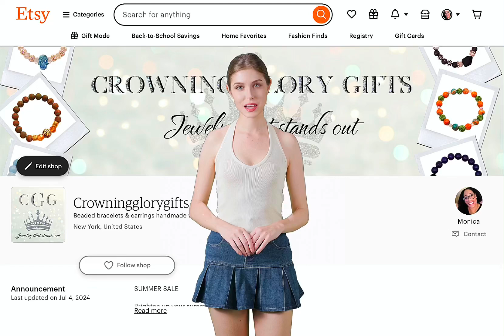Crowning Glory Gifts on Etsy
Discover our collection of handmade, high-end bracelets featuring natural gemstones, pave crystal rhinestones, and cubic zirconia. jewelry jewelry design